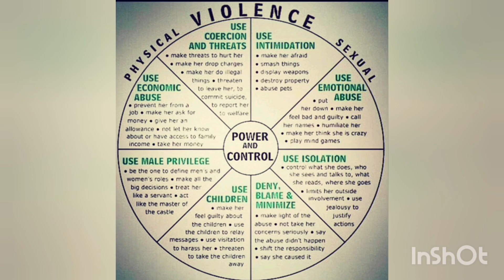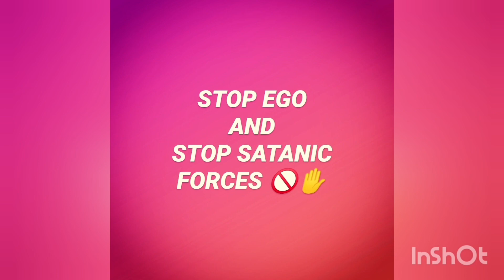What are Negative Aliens, Dark Forces? Spiritual Information in English